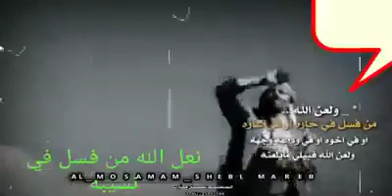لعن الله من عاب لعن الله من خاب وقليل القبيلة